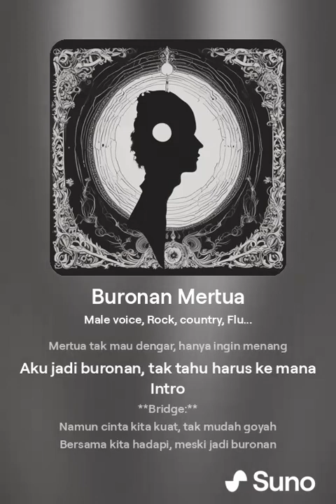Buronan Mertua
terinspirasi dari tulisan di belakang truk

Setiap pagi aku bangun dengan rasa cemas
Kunjungan mertuaku, selalu jadi ganas
Dengan tatapan tajam, penuh curiga
Aku jadi buronan, tanpa ada jeda

Mencoba bersikap manis, menyenangkan hati
Namun selalu ada saja yang kurang di mata mereka
Mertua penuh tuntutan, penuh ekspektasi
Aku jadi buronan, terus merasa lelah

Aku buronan mertua, tak pernah lepas dari pandangan
Apa yang harus kuperbuat, agar mereka berhenti mencari
Aku buronan mertua, selalu di bawah bayang-bayang
Semoga suatu hari nanti, mereka bisa menerimaku sepenuh hati

Di meja makan, selalu ada kritik pedas
Cara masakku salah, bumbu yang ku buat tak tepat
Setiap langkahku diawasi, tak ada yang terlewat
Aku jadi buronan, dalam rumah sendiri

Mencoba berdialog, cari jalan damai
Namun selalu ada benturan, selalu ada halangan
Mertua tak mau dengar, hanya ingin menang
Aku jadi buronan, tak tahu harus ke mana

Namun cinta kita kuat, tak mudah goyah
Bersama kita hadapi, meski jadi buronan setiap hari
Ku berharap suatu saat, mereka akan melihat
Cinta yang tulus ini, melebihi segala prasangka